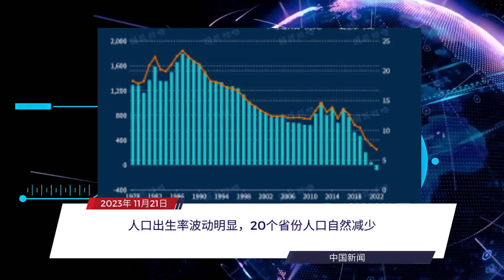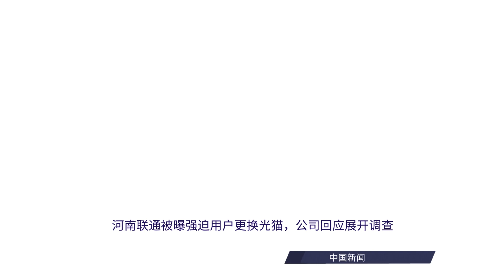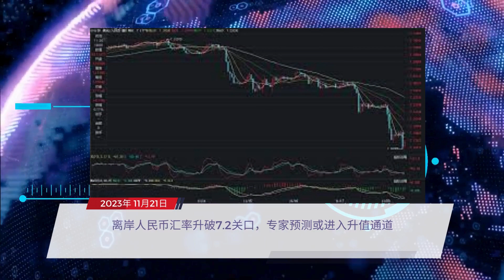每日新闻简报20231121 | Sam和Ilya的思想分歧引起OpenAI内部深度讨论 | 万事达卡获准进军中国支付市场